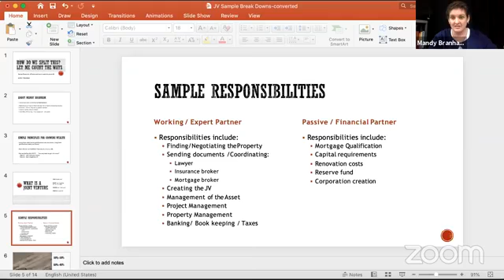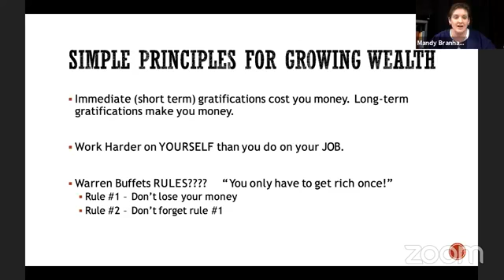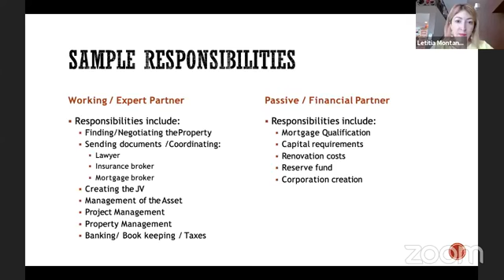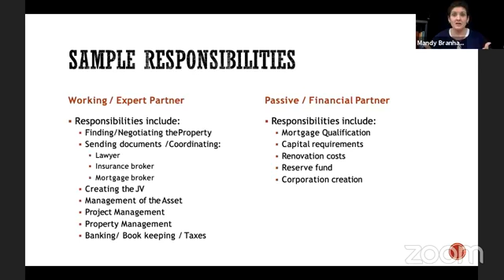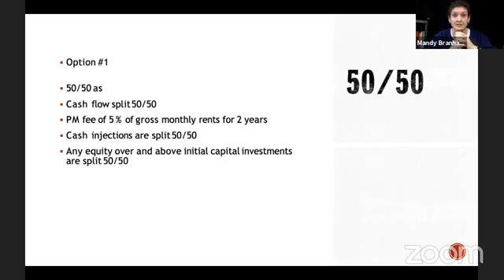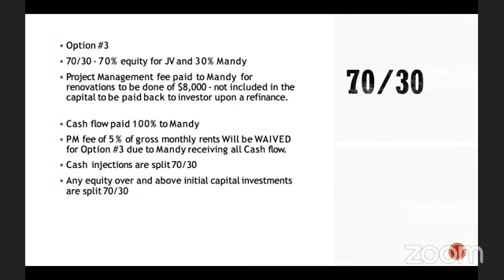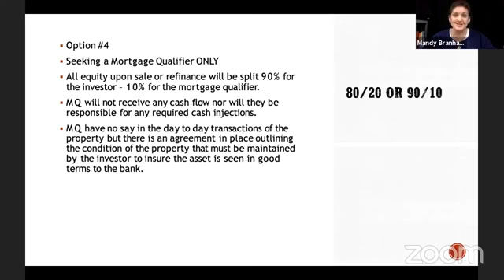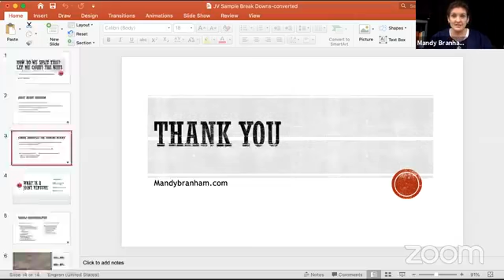Real Estate Joint Ventures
Money Matters Session 20: Real Estate Joint Ventures

On this Money Matters webinar, I am joined by JV Queen and experienced real estate investor Mandy Branham, who explains to us the concept of real estate joint ventures and the potential benefits and responsibilities of each party who gets involved in real estate investing via a joint venture.